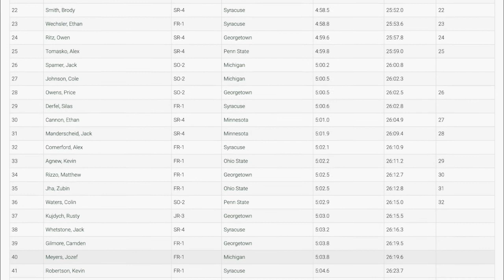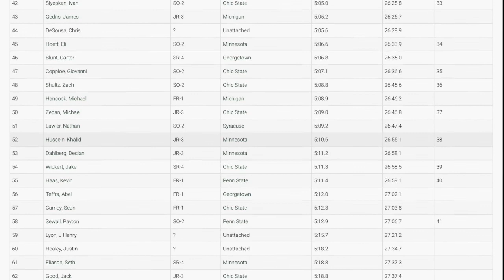Harry Groves Spiked Shoe Invitational 2021 Penn State Men's 5 2 Mile XC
Harry Groves Spiked Shoe Invitational 2021 - Men's 5.2 Mile XC race at Penn State University.

Focus on Syracuse and Kevin Robertson